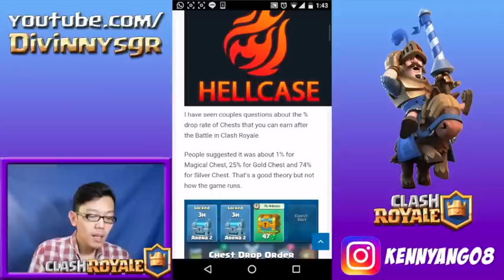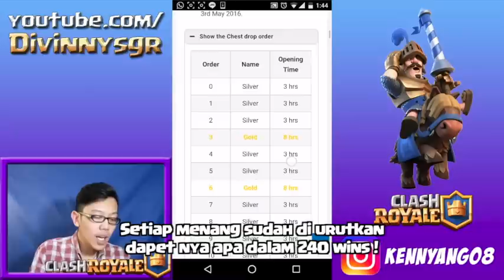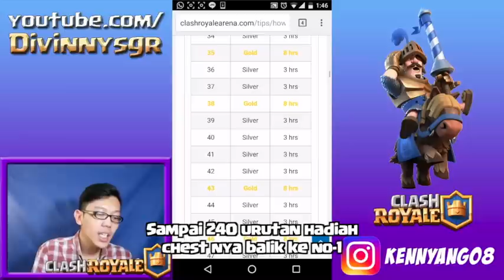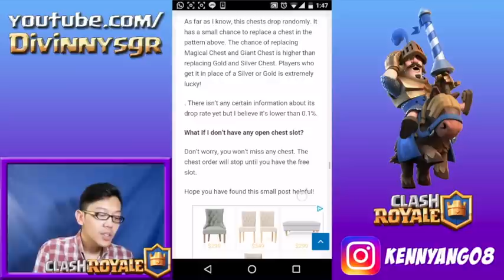Clash royale Indonesia : Bukain Magical chest & cara dapetin gratis !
Outro : DEV KAEF - Invincible (NoCopyrightSound)